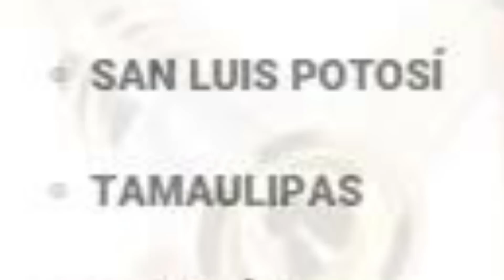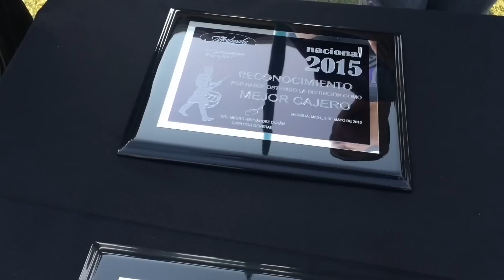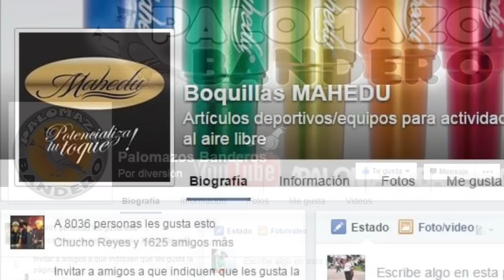Boquillas MAHEDU ¡Sólo Lo Mejor!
Hola que tal amigos de Palomazos Banderos, te traemos el vídeo de la empresa de Boquillas para Bandas de Guerra MAHEDU. Espero te guste nuestro vídeo y nos brindes un me gusta ;) Saludos.
Te estaremos trayendo solo lo mejor a nuestro canal.

INFORMACIÓN SOBRE LAS PLAYERAS DE PALOMAZO BANDERO Y HASTA QUE EL LABIO AGUANTE.

Te dejamos nuestro Celular, Facebook o Correo para que te comuniques con nosotros para cualquier información al respecto.

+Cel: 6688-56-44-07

Palomazos Banderos apoya al mundo bandero, contactos para salir en nuestros vídeos y también apoyarte, saludos.

BOQUILLAS MAHEDU
Contáctenos para cotizaciones a:

+Y en Facebook como Boquillas Mahedu